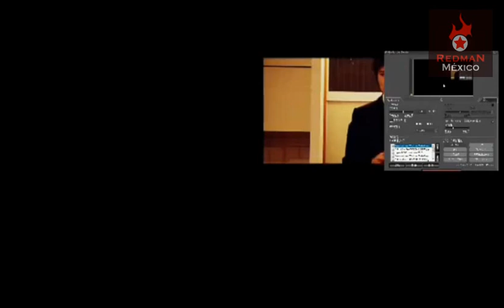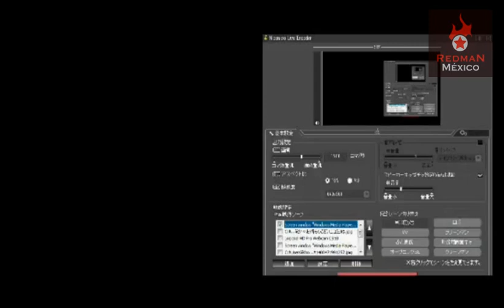190514 NicoNico REDMAN P1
REDMANは2013年に石川聡が中心となって結成された5人組のロックバンド。
バンドが結成された同年、2014年3月まで放送されたテレビアニメ「遊☆戯☆王ZEXALⅡ」の第6期ED主題歌でもある『Challenge the GAME』でデビュー。

普段からアニソンや戦隊モノが好きと公言している彼らが、今回自分たちの好きな「画面」の中に入るということで、
"ニコ生に対する情熱"と"アニソンを愛する想い""密林からのギフト""電波のなんやかんやの作用"で変身することに成功！！

ニコ生戦隊レッドマンとして姿を変え地球の平和を守るためにニコニコ生放送を行うことが決定した！

地球を征服する悪の組織「グリーン団」との対決、アニソン弾き語りコーナーでは「遊☆戯☆王ZEXALⅡ」のOP「折れないハート」をカヴァー！
この番組ならではの内容が盛りだくさんとなっており、普段、熱いステージでは見ることのない"ゆるーい"感じを皆で楽しもう！

負けるなレッドマン！！戦えレッドマン！！

※「ニコ生戦隊 レッドマン」とは
悪の組織"グリーン団"から世界の平和を守るために"全てを壊す赤き五人の戦士"「レッドマン」による音楽、アニメ、特撮をテーマとした生放送である。

REDMANとは・・・ニコニコ大百科 Thank you!!

※ネット環境などにより生放送を一時中断、または中止する場合がございますが、それはグリーン団による妨害工・・・